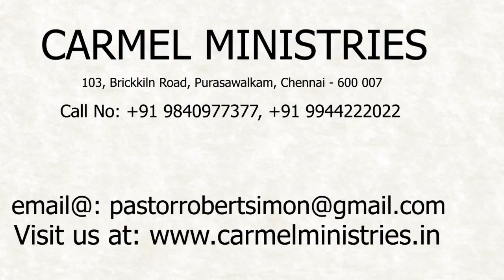மனம் திறந்து பேசுகிறேன் - எண் 42 | போதகர்: இராபர்ட் சைமன் - No. 42 |Pr. Robert Simon - தமிழ் |Tamil